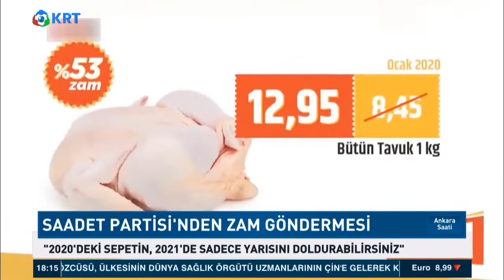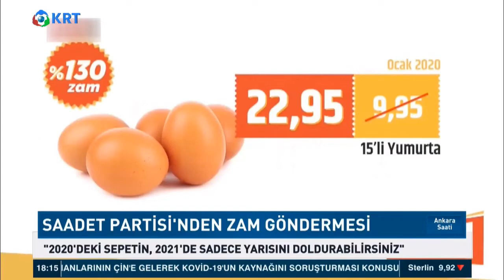ANKARA SAATİ - KRT TV - 06.01.2021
Saadet Partisi Gençlik Kolları Genel Başkanı ve Konya Milletvekili Abdulkadir Karaduman, KRT TV'de yayınlanan "Ankara Saati" programına konuk oldu, gündeme dair değerlendirmelerde bulundu.